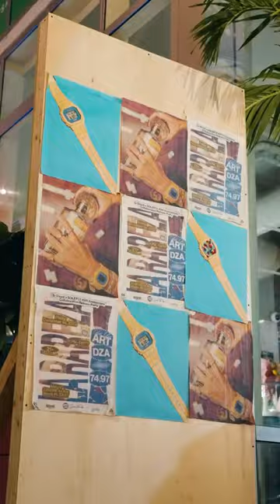SoleFly x G-SHOCK: DW5600SLF235 "Heirloom" Launch Party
Recap of the SoleFly x G-SHOCK: DW5600SLF235 "Heirloom" watch launch event. Thank you to everyone who pulled up and showed love!

Introducing the DW5600SLF235 “Heirloom” timepiece. In a groundbreaking collaboration, G-SHOCK and esteemed sneaker boutique, SoleFly are set to launch a limited-edition watch that seamlessly blends G-SHOCK's renowned toughness with SoleFly's signature streetwear aesthetic. Approaching the collaboration with a fresh perspective, G-SHOCK x SOLEFLY "Heirloom" celebrates their shared commitment to pushing boundaries and defying expectations. This results in a timepiece that not only endures the test of time but also makes a bold fashion statement. Mirroring the original DW5600 G-SHOCK model, the reimagined design embodies the durability and innovation that G-SHOCK is known for, cementing its title as the ultimate accessory for those who seek both style and substance.

Inspired by the first wave of Cuban immigrants who arrived in Miami in the 1960s to define their new lives, the DW5600SLF235 pays homage to the cherished tradition of "luxury" watch collections passed down through generations and standing the test of time.